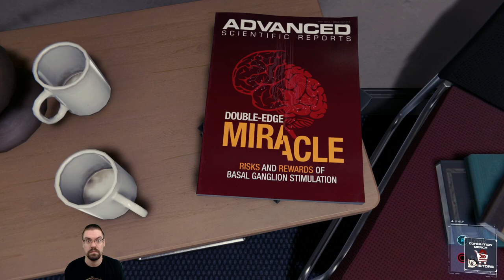Let's Play Marvel's Spider-Man (Spectacular Difficulty) With CohhCarnage - Episode 17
Cohh takes a look at the new Marvel's Spider-Man to see what it has to offer.